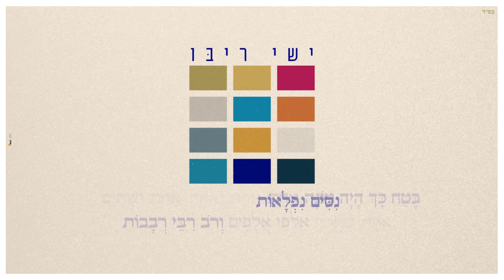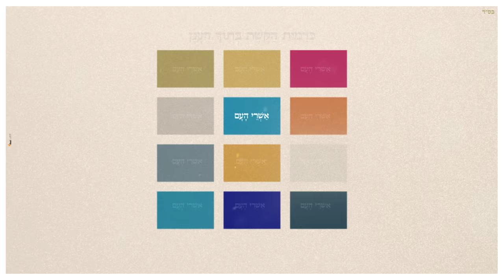ישי ריבו - סדר העבודה | Ishay Ribo - Seder Ha'Avoda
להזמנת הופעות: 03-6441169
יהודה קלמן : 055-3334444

מילים‭ ‬‭-‬‭ ‬ישי‭ ‬ריבו‭ ‬ע"פ‭ ‬‮"‬סדר‭ ‬העבודה‮"‬‭ ‬הנאמר‭ ‬במוסף‭ ‬יום‭ ‬הכיפורים‭ ‬
‭‬נוסח‭ ‬עדות‭ ‬המזרח‭ ‬ואשכנז‭)‬‭ ‬·‭ ‬לחן‭ ‬‭-‬‭ ‬ישי‭ ‬ריבו)
עיבוד והפקה מוסיקלית: מאור שושן וישי ריבו
תזמור כלי מיתר וכלי נשיפה: דוד איכלביץ׳

נִכְנַס‭ ‬לְמָקוֹם‭ ‬שׁנִּכְנַס
וְעָמַד‭ ‬בְּמָקוֹם‭ ‬שֶעָמַד
רָחַץ‭ ‬יָדָיו‭ ‬רַגְלָיו
טָבַל‭ ‬עָלָה‭ ‬וְנִסְתַּפַּג
בָּא‭ ‬מִמָּקוֹם‭ ‬שֶהוּא‭ ‬בָּא
וְהָלַךְ‭ ‬לְמָקוֹם‭ ‬שֶהָלַךְ
פָּשַט‭ ‬בִּגְדֵי‭ ‬הַחֹל
לָבַשׁ‭ ‬בִּגְדֵי‭ ‬לָבָן

וְכָךְ‭ ‬הָיָה‭ ‬אוֹמֵר
אָנָּא‭ ‬ה‭ ' ‬כַּפֵּר‭ ‬לַחֲטָאִים‭ ‬לַעֲווֹנוֹת‭ ‬וְלַפְּשָעִים
שֶחָטָאתִי‭ ‬לְפָנֶיךָ‭ ‬אֲנִי‭ ‬וּבֵיתִי
וְאִם‭ ‬אָדָם‭ ‬הָיָה‭ ‬יָכוֹל‭ ‬לִזְכֹּר
אֶת‭ ‬הַפְּגָמִים‭ ‬אֶת‭ ‬הַחֶסְרוֹנוֹת
אֶת‭ ‬כָּל‭ ‬הַפְּשָעִים‭ ‬אֶת‭ ‬כָּל‭ ‬הָעֲווֹנוֹת
בֶּטַח‭ ‬כָּךְ‭ ‬הָיָה‭ ‬מוֹנֶה
אַחַת‭ ‬אַחַת‭ ‬וְאַחַת‭ ‬אַחַת‭ ‬וּשְתַּיִם
אַחַת‭ ‬וְשָלוֹשׁ‭ ‬אַחַת‭ ‬וְאַרְבַּע‭ ‬אַחַת‭ ‬וְחָמֵשׁ
יָשָר‭ ‬הָיָה‭ ‬מִתְיָאֵשׁ
כִּי‭ ‬לֹא‭ ‬יָכוֹל‭ ‬הָיָה‭ ‬לָשֵׂאת
אֶת‭ ‬הַמְּרִירות‭ ,‬הַחֵטְא
אֶת‭ ‬הַבּוּשָה, ‬ אֶת‭ ‬הַפִסְפוּס
אֶת‭ ‬הַהֶפְסֵד

פזמון‭:‬
וְהַכֹּהֲנִים‭ ‬וְהָעָם‭ ‬הָעוֹמְדִים‭ ‬בָּעֲזָרָה
כְּשֶהָיוּ‭ ‬שׁוֹמְעִים‭ ‬אֶת‭ ‬שֵם‭ ‬ה' ‬הַמְפֹרָשׁ
יוֹצֵא‭ ‬מִפִּי‭ ‬כֹּהֵן‭ ‬גָּדוֹל
הָיוּ‭ ‬כּוֹרְעִים‭ ‬מִשְתַּחֲוִים‭ ‬וְנוֹפְלִים‭ ‬עַל‭ ‬פְּנֵיהֶם
בָּרוּךְ‭ ‬שֵם‭ ‬כְּבוֹד‭ ‬מַלְכוּתוֹ‭ ‬לְעוֹלָם‭ ‬וָעֶד

פָּסַע‭ ‬לְמָקוֹם‭ ‬שֶפָּסַע
פָּנָיו‭ ‬לַקֹּדֶשׁ‭ ‬אֲחוֹרָיו‭ ‬לַהֵיכַל
בְּלֹא‭ ‬רְבָב‭ ‬הָיוּ‭ ‬שָוִים‭ ‬פִּיו‭ ‬וּמַעֲשָׂיו
וְהָלַךְ‭ ‬לְמָקוֹם‭ ‬שֶהָלַךְ
פָּשַט‭ ‬בִּגְדֵי‭ ‬לָבָן
לָבַשׁ‭ ‬בִּגְדֵי‭ ‬זָהָב
וְכָךְ‭ ‬הָיָה‭ ‬אוֹמֵר
אֶת‭ ‬הַחֲסָדִים‭ ‬אֶת‭ ‬הַטּוֹבוֹת
אֶת‭ ‬כָּל‭ ‬הָרַחֲמִים‭ ‬אֶת‭ ‬כָּל‭ ‬הַיְשׁוּעוֹת
אַחַת‭ ‬מֵאֶלֶף‭ ‬אַלְפֵי‭ ‬אֲלָפִים‭ ‬וְרֹב‭ ‬רִבֵּי‭ ‬רְבָבוֹת
נִסִּים‭ ‬נִפְלָאוֹת
שֶעָשִׂיתָ‭ ‬עִמָּנוּ
יָמִים‭ ‬וְלֵילוֹת

פזמון‭:‬
יָצָא‭ ‬מִמָּקוֹם‭ ‬שֶיָּצָא
וְרָעַד‭ ‬בְּמָקוֹם‭ ‬שֶעָמַד
פָּשַט‭ ‬בִּגְדֵי‭ ‬זָהָב
לָבַשׁ‭ ‬בִּגְדֵי‭ ‬עַצְמוֹ

וְכָל‭ ‬הָעָם‭ ‬וְהַכֹּהֲנִים
הָיוּ‭ ‬מְלַוִּים‭ ‬אוֹתוֹ‭ ‬לְבֵיתוֹ
וְיוֹם‭ ‬טוֹב‭ ‬לְאוֹהֲבָיו
כִּי‭ ‬נִסְלַח‭ ‬לְכָל‭ ‬עֲדַת‭ ‬יִשְׂרָאֵל
אַשְרֵי‭ ‬הָעָם‭ ‬שֶכָּכָה‭ ‬לּוֹ
אַשְרֵי‭ ‬הָעָם‭ ‬שֶה' ‬ אֱלֹקָיו‭...‬

כְּאֹהֶל‭ ‬הַנִּמְתָּח‭ ‬בְּדָרֵי‭ ‬מַעְלָה‭ ‬מַרְאֵה‭ ‬כֹהֵן
כִּבְרָקִים‭ ‬הַיּוֹצְאִים‭ ‬מִזִּיו‭ ‬הַחַיּוֹת‭ ‬מַרְאֵה‭ ‬כֹהֵן
כִּדְמוּת‭ ‬הַקֶּשֶת‭ ‬בְּתוֹךְ‭ ‬הֶעָנָן‭ ‬מַרְאֵה‭ ‬כֹהֵן
כְּחֶסֶד‭ ‬הַנִּתָּן‭ ‬עַל‭ ‬פְּנֵי‭ ‬חָתָן‭ ‬מַרְאֵה‭ ‬כֹהֵן

A- | Bm A | D G | Bm A | G | x6
B- | Bm A | D G Em | Bm A | D G |
| Em | 2/4 D | 4/4 Em | Emaj7 | Cmaj7 |
LINE- | Bm A | D G | Bm A | G |
CM | Bb | Eb | Fm
כלי הקשה: איתמר דוארי
נבל: לי קורן
קאנון: אמיר אלייב
גיטרה קלאסית וחשמלית: עמית יצחק
פסנתר וקלידים: דוד איכלביץ׳
תופים: ברק קרם
בס: יוגב גלוסמן
קלידים: מאור שושן
קלידים נוספים: ישי ריבו
-כלי מיתר-
צ׳לו וניצוח: יועד ניר
כינור ראשון: חן שנהר, אבנר קלמר, יוליה קליין
כינור שני: הגר מעוז, אורן צור, יעל ברולסקי
ויולה: גליה חי, נועם חיימוביץ
-כלי נשיפה-
חצוצרות: יובל שפירא, אמיר רבינוביץ
קרנות יער: איתמר לשם, אדריאן ארויו
טרומבונים: גיל סעדה, מיכה דייויס
בסון: רותם ניר
אבוב: שני שחר
חליל: יעל טבת
קולות: ישי ריבו דוד איכלביץ, מאור שושן
אהרון גרליץ, מוטי רוטלר, סיני ברמץ, יעקב רוטבלט
(מקהלת ידידים)
 הקלטת קהל ב״אשרי העם שככה לו״
ע״י דוד צ׳ולפק
מתוך צמד הופעות טו׳ באב
באמפי שוני (קיץ2019)

הוקלט באולפן של מאור שושן
ובאולפני״ברדו״ואולפני״פלוטו״-תל אביב
ע״י ישי פיציון ושי סיוון
פסנתר כנף הוקלט באולפני
״סך הקול סטודיו״-מלחה ירושלים
ע״י דוד יעקובוביץ
כלי נשיפה נוספים הוקלטו
באולפני ג׳אפה-יפו

הקלטת  כלי הקשה באולפני: TanTan Music
טכנאי הקלטה: ירדן אשכנזי, ובן וויסמן

עריכה לשונית: מיכל אורבך
ניקוד: אלקנה ארליך

עיצוב: אלעד הלוי
קליפ מילים: MATISHRIKI